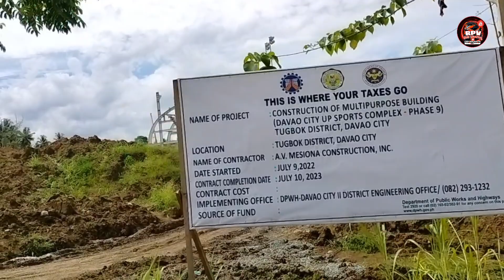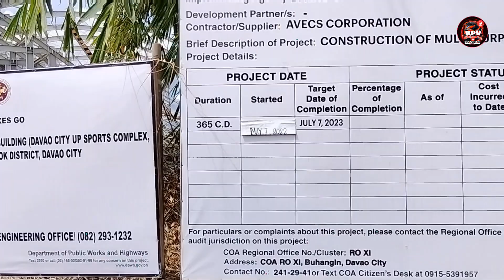DAVAO CITY SPORTS COMPLEX PROJECT ON GOING PROJECT UPDATE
Davao city sport complex project napakalaki na proyekto pala Ito